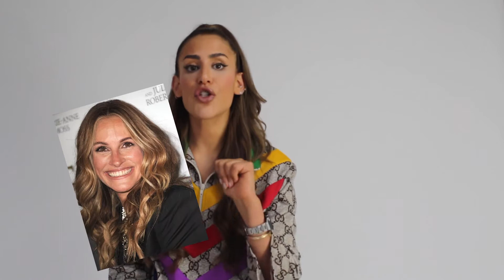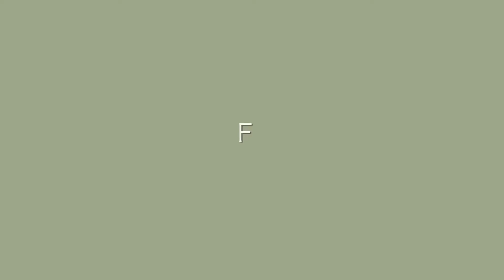The PERFECT Hollywood Smiles - PART 2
Dr Rhona is back!

Here she discusses some of the most recognisable male smiles in the entertainment industry.

1. Who do you think has the best smile makeover

2. Who else’s smile do you want Dr Rhona to discuss?